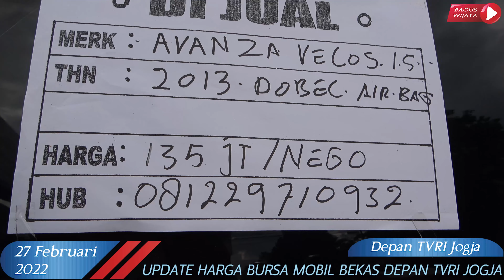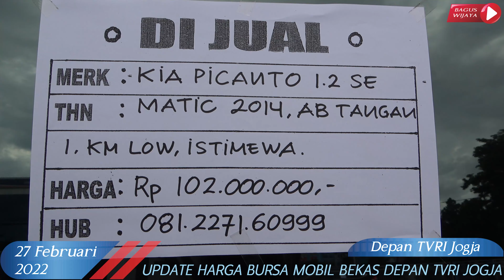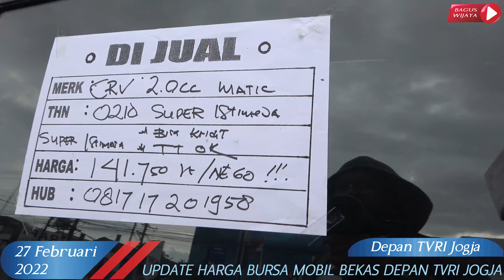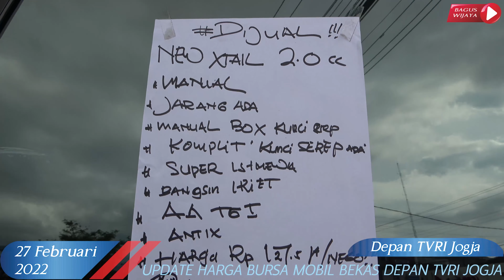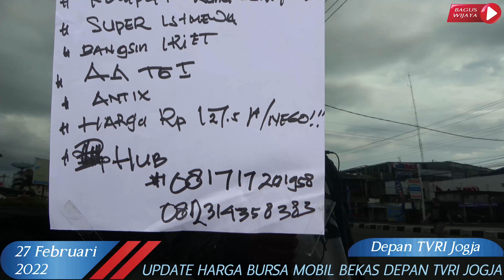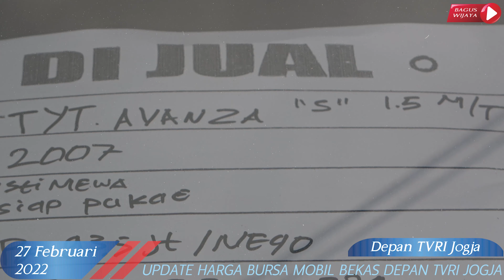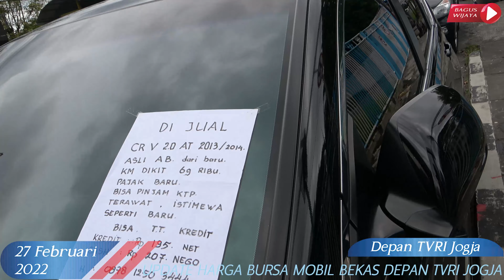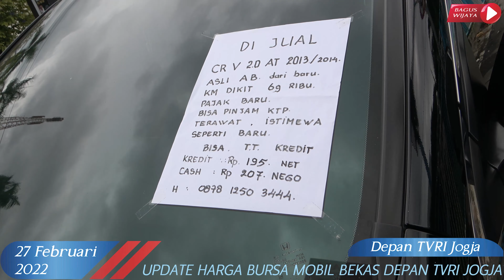Update Harga Bursa Mobil Bekas Depan TVRI Jogja | Edisi 27 Februari 2022 Part #6